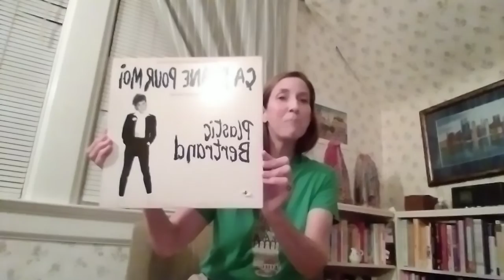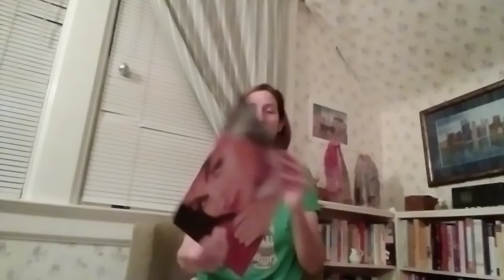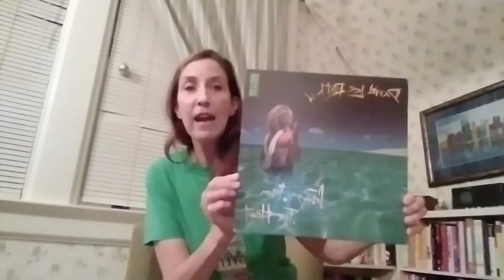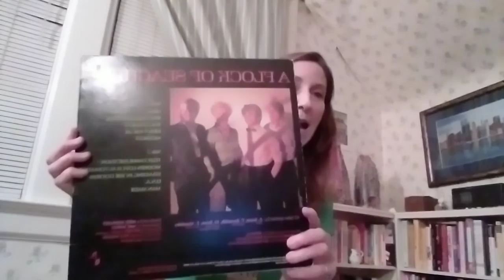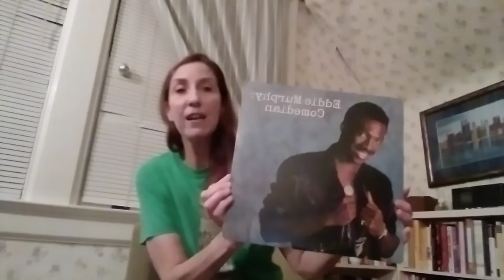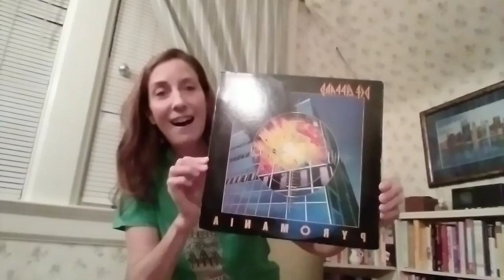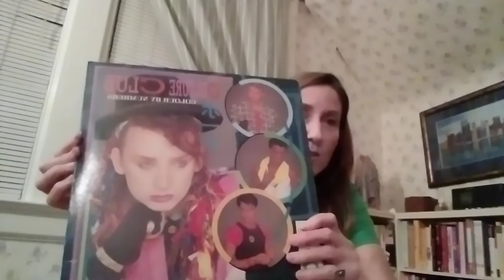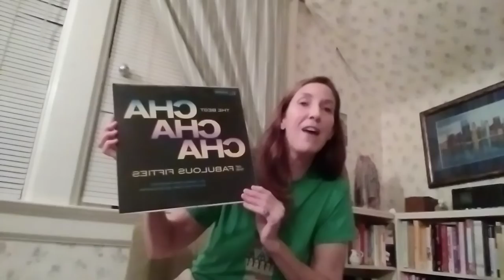Vinyl Community: Guilty Pleasure Records (Covid edition)